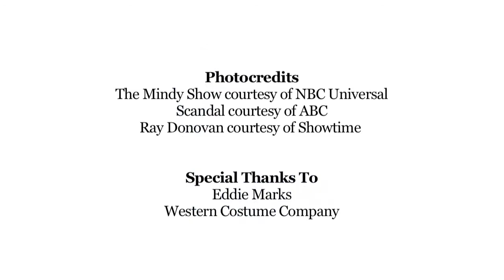Talk 360 with Costume Designers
Find out what a Costume Designer really does and a sneak peak at  behind the scenes with CDG President Salvador Perez of The Mindy Project, Lyn Paolo of Scandal and Shameless and Christopher Lawrence of Ray Donovan.